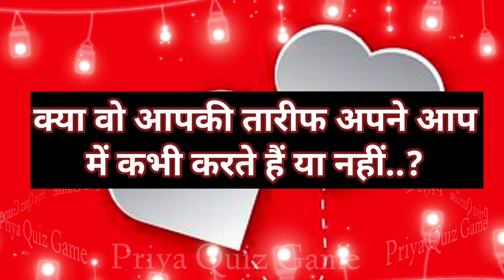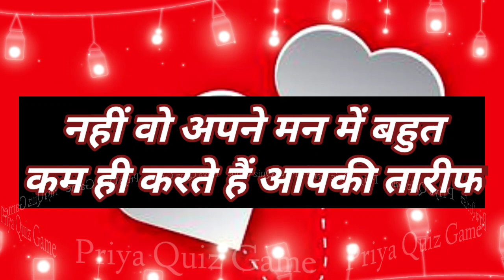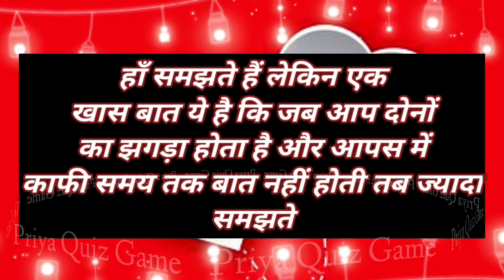kya wo aapki tareef apne aap me kabhi karte hai ya nhi | love game